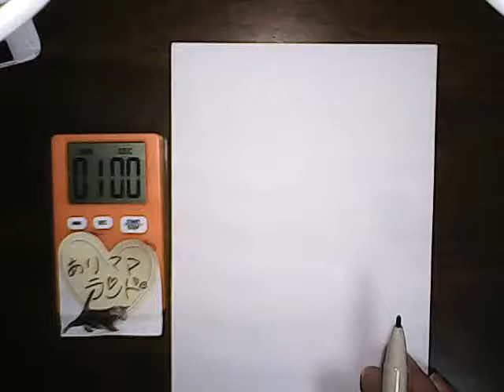レッサーパンダと鳥さん描いてみました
レッサーパンダと鳥さんは仲良しなのです。
ブログでカラー画像とコメントアップしています